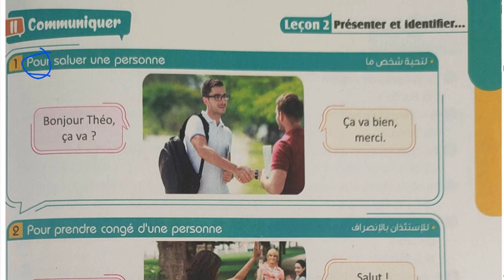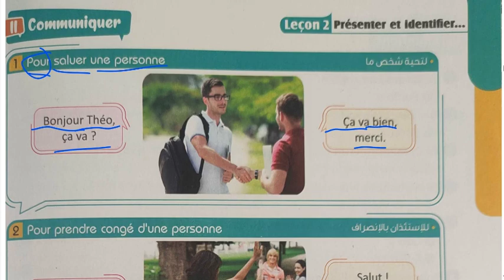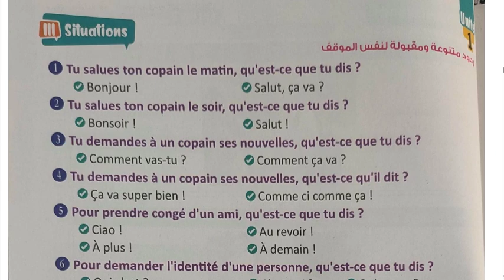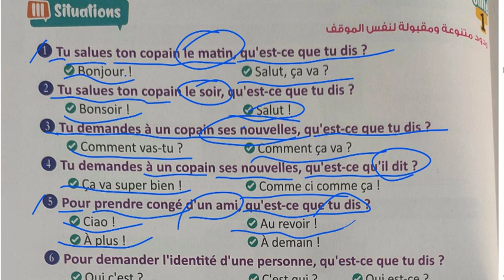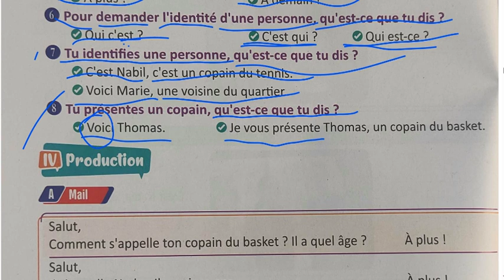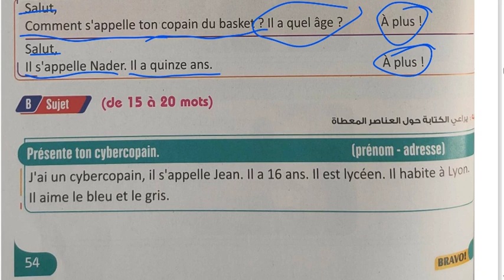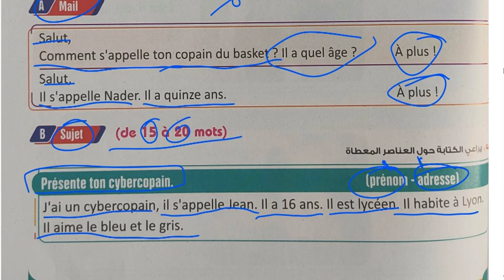مواقف ومقالي الدرس2 الوحدة1 اولي ثانوي ص54/55 فرنساوي برافو 2024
list=PLgsqisXehW8dCZ7pM4JYkgP2UrVHIoAgW